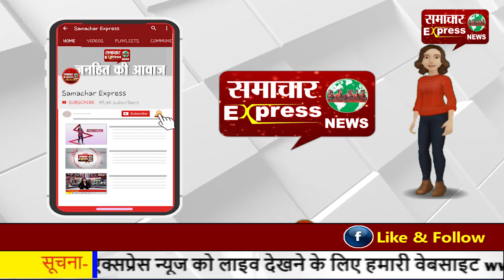पीआरवी वाहनों में मिली कमियां, नाराज हुए पुलिस अधीक्षक